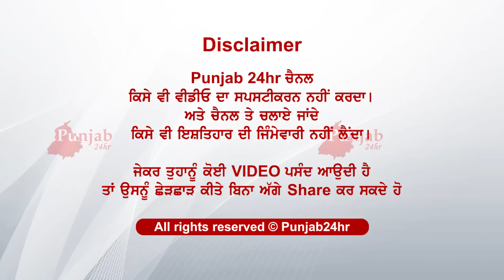ਸੋਸ਼ਲ ਮੀਡਿਆ ਦਾ ਅੱਜ ਚੁਕੋ ਫਾਇਦਾ ਕਰੋ ਮਾਪਿਆਂ ਦੀ ਮਦਦ ਪੁੱਤ ਲੱਭਣ ਚ ਕਰ share